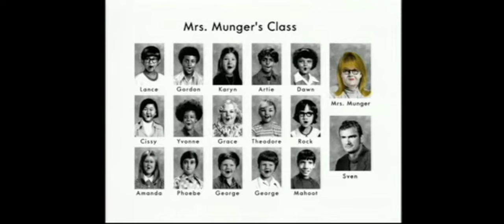Mrs Munger's Class Everytime Dawn Speaking Part 7